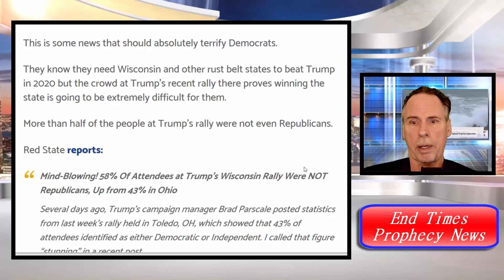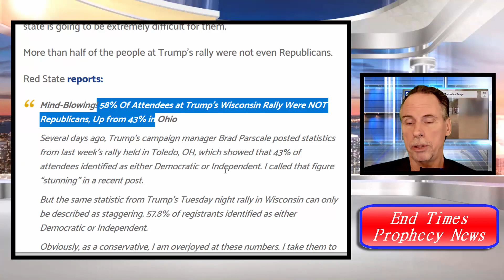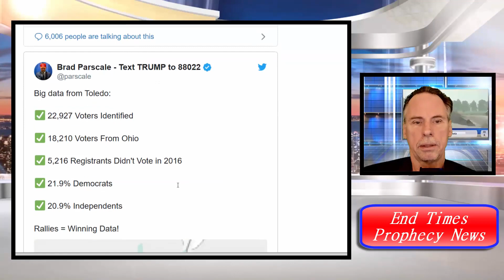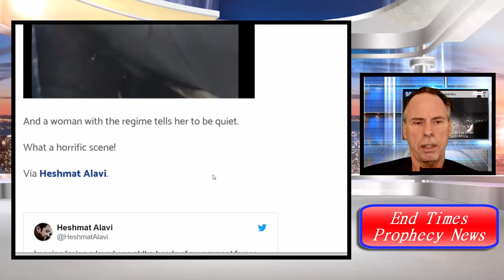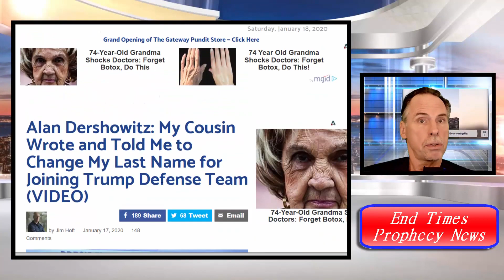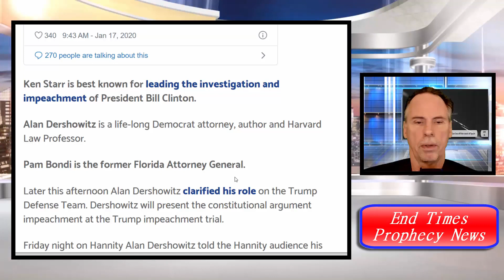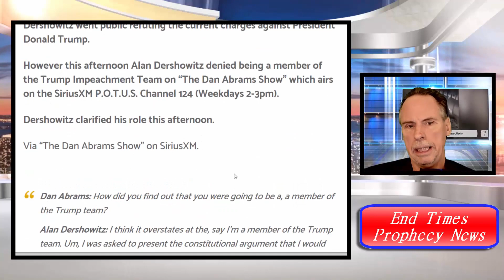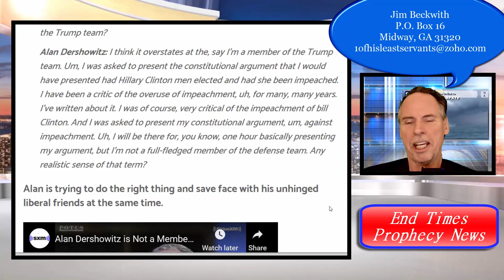Over 50 Percent Of Attendees At Trump’s Wisconsin Rally Weren’t Republicans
Bitchute Channel

The Federal Millionaire

Water Smacker

My YouTube Backup Channel

Listen to me on my radio podcast at

1 Peter 1:23  Being born again, not of corruptible seed, but of incorruptible, by the word of God, which liveth and abideth for ever.

Psalms 68:11 The Lord gave the word: great was the company of those that published it. 1611 KJV Proverbs 30:5-6  Every word of God is pure: he is a shield unto them that put their trust in him.

Add thou not unto his words, lest he reprove thee, and thou be found a liar. Psalms 12:6 The words of the LORD are pure words: as silver tried in a furnace of earth, purified seven times.  1604 to 1611 KJV completed in 7 years!